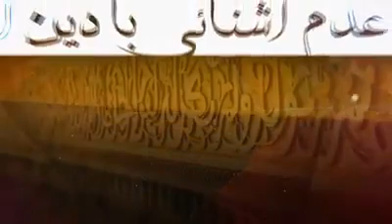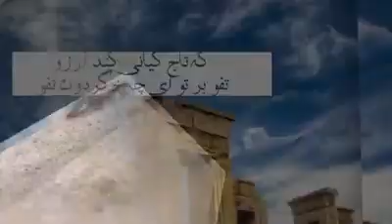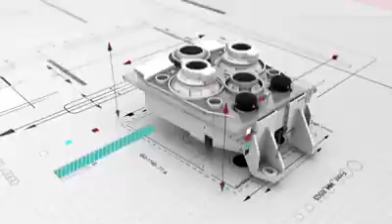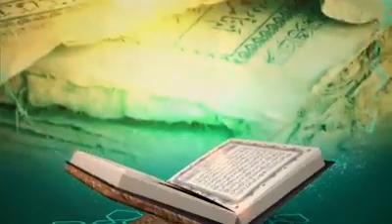بحران هویت جوان مسلمان! علل و عوامل